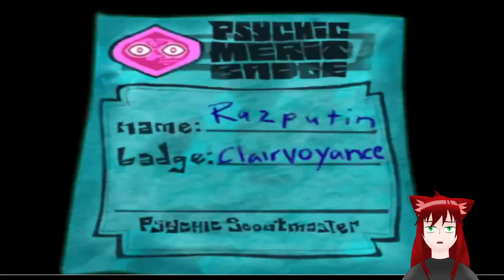Getting to the Bottom of Things (This Lake) | Psychonauts VOD 2.5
Streamed 10 December 2022

The other half of the Dec 10 stream because I didn't hit record immediately whoops!

I am the Milkman